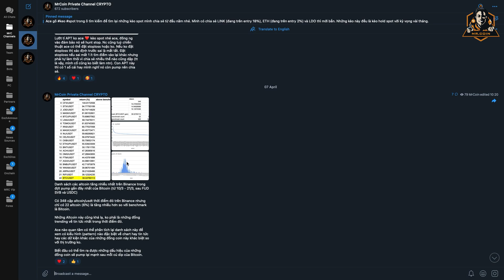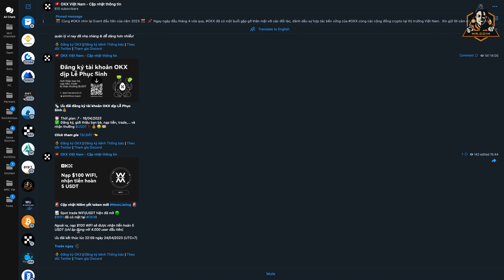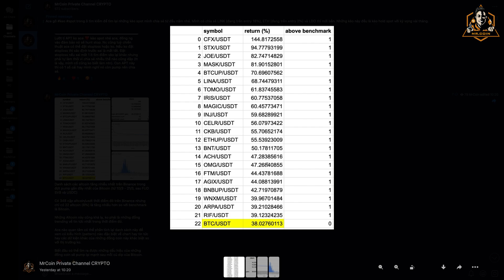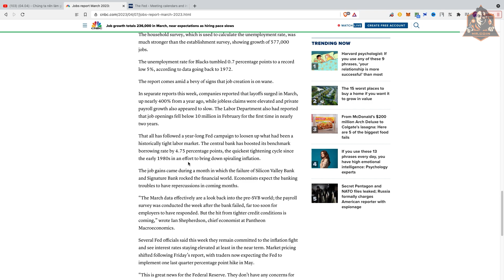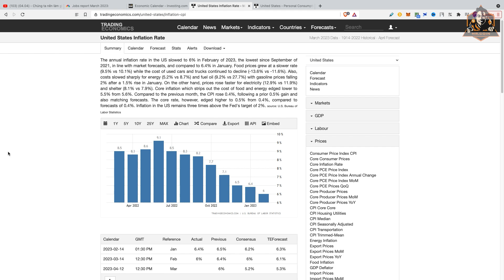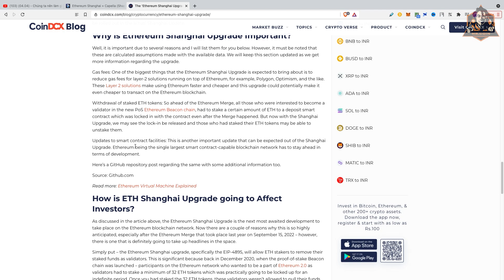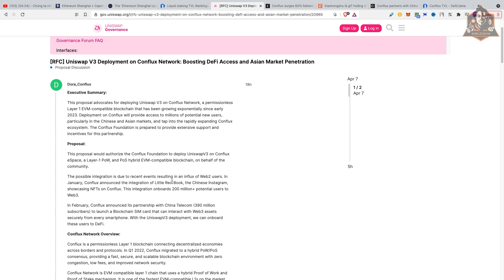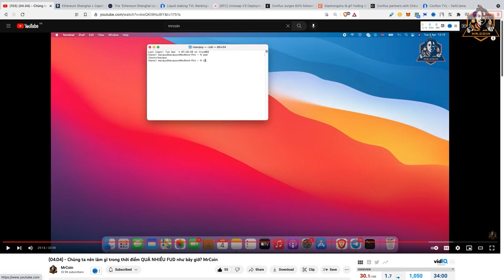(08.04) - Nâng Cấp Thượng Hải của Ethereum sắp diễn ra, chúng ta nên làm gì? FED âm mưu CẤM BTC!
👍OKX giảm 10% phí giao dịch và nhận Hộp Bí Ẩn đến $10,000